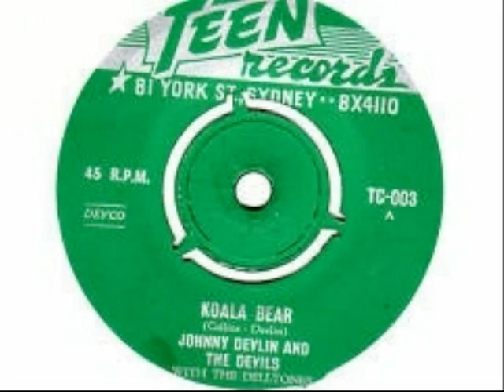Johnny Devlin - Koala Bear 1959 Teen TC-003.wmv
Johnny Devlin & the Devils with Vocal Backing by the Delltones. Great ozzie (NZ) rock